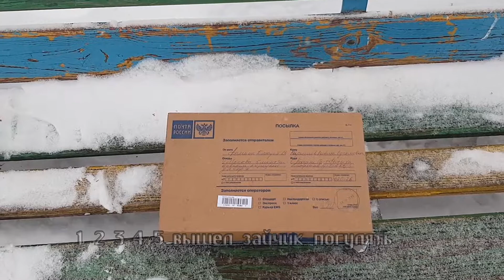Обзор посылки Будильник Слава Будильник Дружба